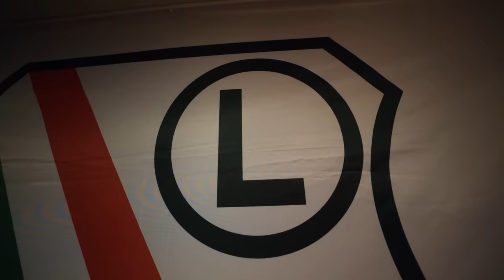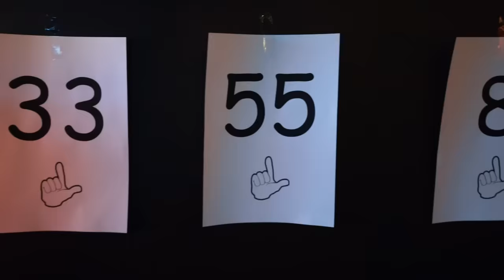TURCJA VLOG ODC. 2 - CODZIENNE RYTUAŁY, SPODENKI GUALA, PREMIER LEAGUE [NAPISY]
Zmęczenie coraz większe, więc i z łóżka trudniej podnieść się rano - dlatego też naszych piłkarzy podpytaliśmy o ich codzienne rytuały. Odkrywamy też sekret, który nurtuje wszystkich - dlaczego Marc Gual podwija swoje spodenki. Zapraszamy na kolejny odcinek vloga legionistów ze zgrupowania w Belek!